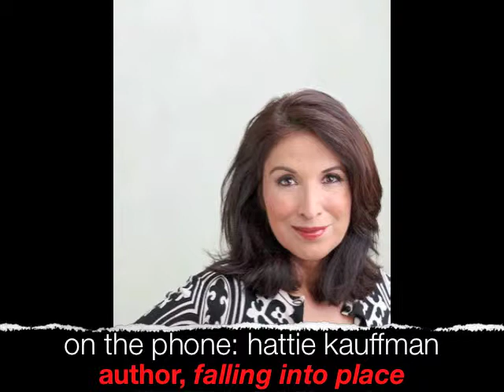Feeling Rejected By Divorce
Help From Famous TV Newswoman Who Tells Her Unbelievable Story of Painful Rejection & Divorce... hope & healing in the story of Hattie Kauffman, author of Falling Into Place. More on channelmom.com